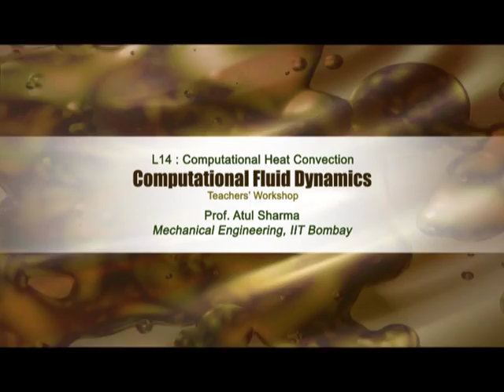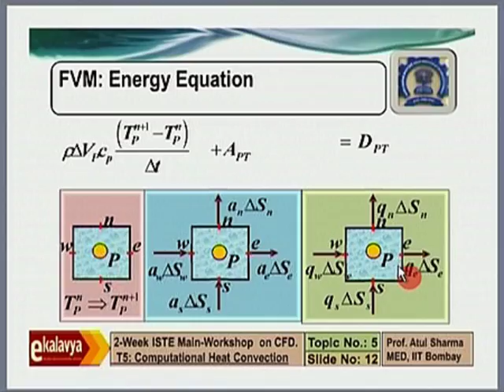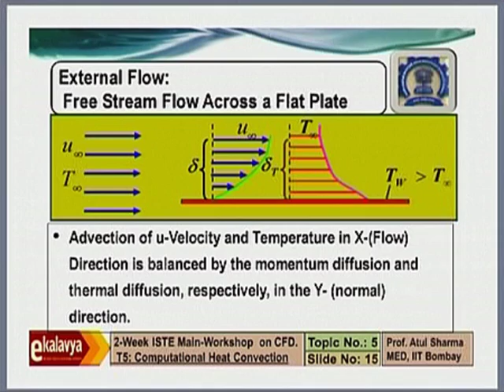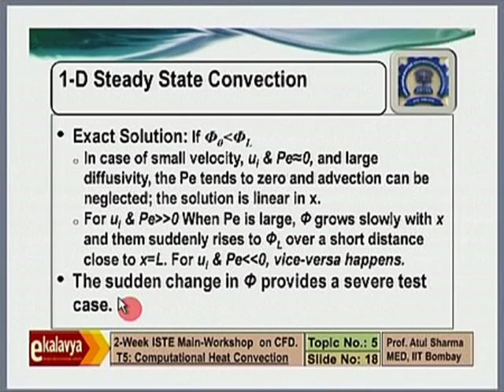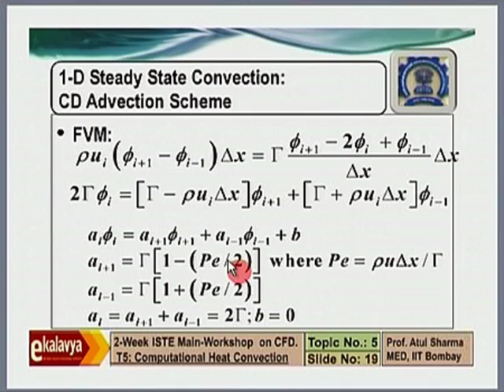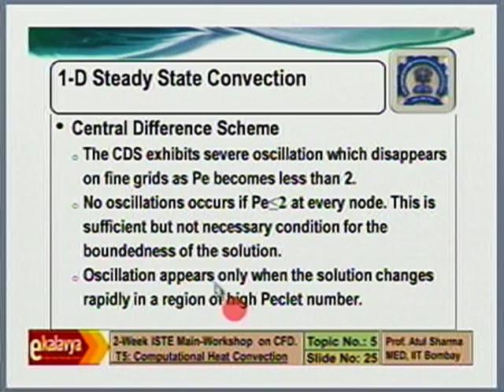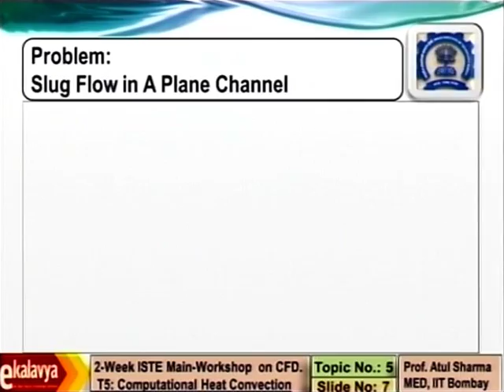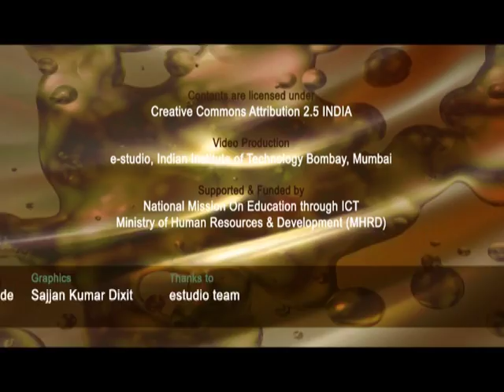CFD M L14 Computational Heat Convection